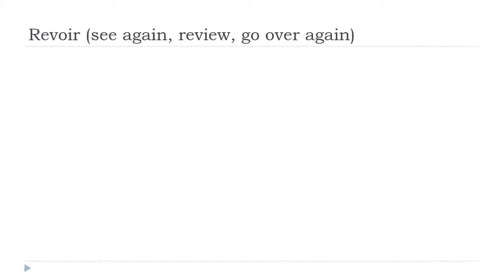تعلم اللغة الفرنسية = Revoir # Indicatif Présent